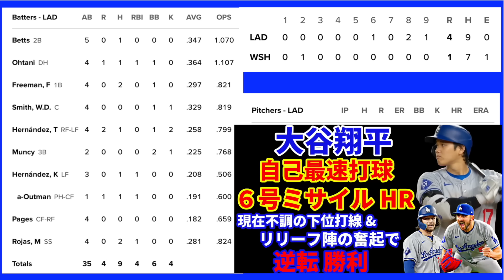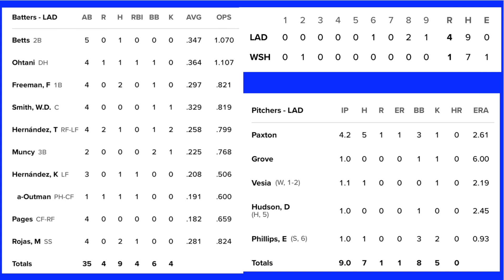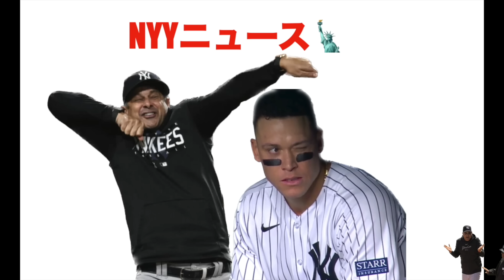大谷翔平 自己最速打球の今季6号ミサイルホームラン🌋 現在個人成績MLB６冠👑 ドジャース 不調とされる下位打線&リリーフが奮起で逆転勝利👏 ヤンキース初回の4点を守りきり勝利‼️ トラウト9号HR